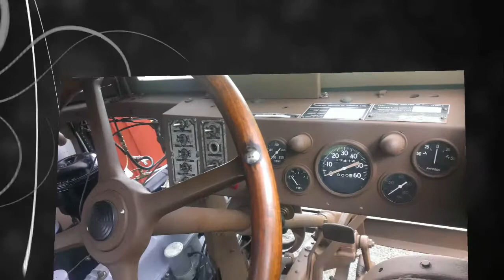Chevrolet C-15 A , Svenn`s resturering 2013, Hakadal Norway